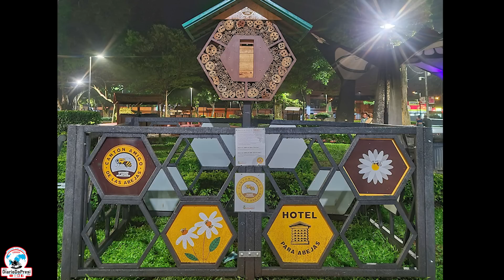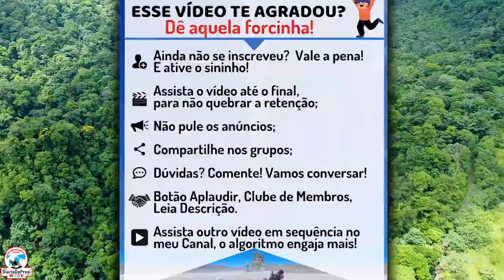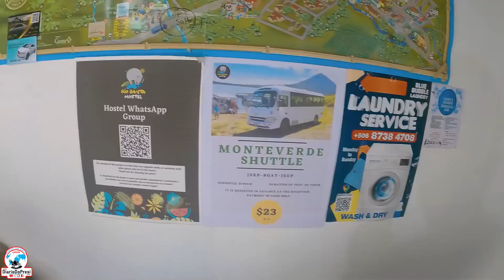A estrada mais linda na América Central, rumo ao Vulcão Arenal | De Moto na Costa Rica | T01 EP030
Só tinha 90 km para rodar, mas numa estrada que nunca vi igual por aqui, só curtindo a paisagem, bem devagar para não acabar logo. A ideia era ir até o Vulcão Arenal, em La Fortuna, mas ao chegar lá, muita chuva e nuvens, não deu para ver o vulcão, soltar o drone. Mas curti o dia!

* Essa é uma viagem de moto ao Alasca, sozinho, yamaha Lander 250, interrompida devido à um incidente na Nicarágua. Vá acompanhando o canal que irá entender, terá muito conteúdo após isso!

👉 Apoiadores do Canal pelo Clube de Membros até a data da publicação desse vídeo (somente níveis Veterano e Postocinador):
Ruann Medeiros
Na Estrada Com Deus
Antonio gamer
Vini Vai de Moto
Adriano Ribeiro
Diego Pontes
Fabio Lemos
Motocampismo Dicas
Ademir Bernardi
Professor Vinicio Dóro
Hely Sousa
Rodrigo Franco
Geovane Martins
Vitor Jabor
LUIZ CABREIRA
Esaú Carvalho
ToniJota
Moto e Turismo por Lazaro Henrique

👉 Sobre o Autor:
Olá amigos, sou "Presi". Amo viajar com introspecção, solitude e qualidade de vida. Aglomerar conhecimentos e aprendizados, através de povos, suas culturas e regionalismos.
Sou criador de conteúdo, youtuber desde 2006, já viajei por todos os países na América do Sul e os 4 extremos continentais, de moto, sozinho, mais de uma vez, somando mais de meio milhão de km rodados em motos. E claro por todo nosso lindo Brasil e um pouco da América Central.